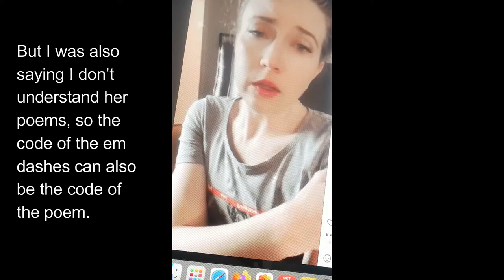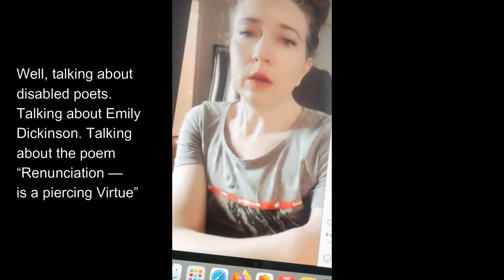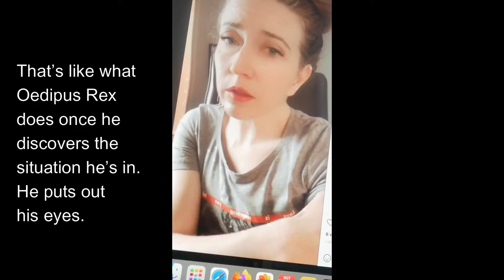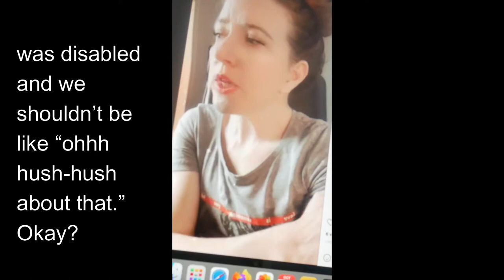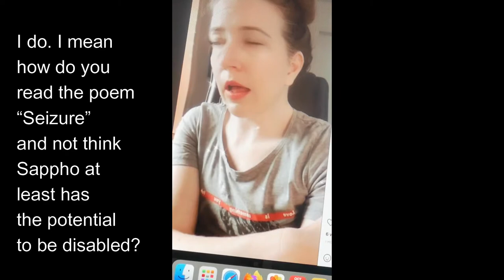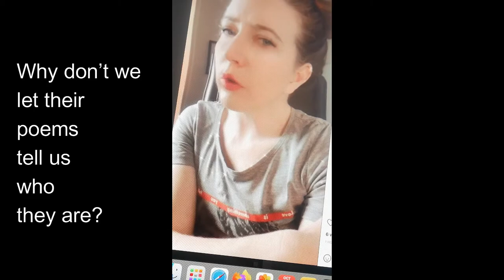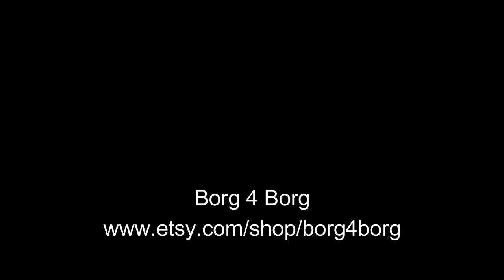Emily Dickinson, Yu Xiuhua and Sappho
The poem is Emily Dickinson's "Renunciation is a piercing Virtue." I will indulge New Criticism, which is not New at all, by giving a close reading. Since I'm an actual cyborg, my close reading will double as Very New New Criticism. What am I wearing and what do I look like.

I'm white with my red hair up. Sitting in a chair. Wearing a Barbara Kruger tee that reads something about love and falling in it. Bit of chronic pain throughout the video. You can't see it, but it's there.

Mentions:

Yu Xiuhua's poem "Crossing Half of China to Fuck You" from the book Moonlight Rests on My Left Palm (Astra House, 2021).

Sappho fragment translated by Willis Barnstone from the book Sweetbitter Love (Shambahla, 2006).

Mary Jo Salter essay that I have lost, or misplaced, from a literary journal. Excellent essay.